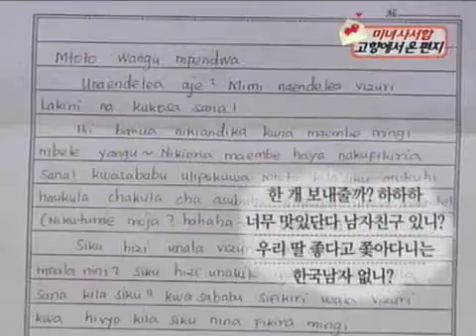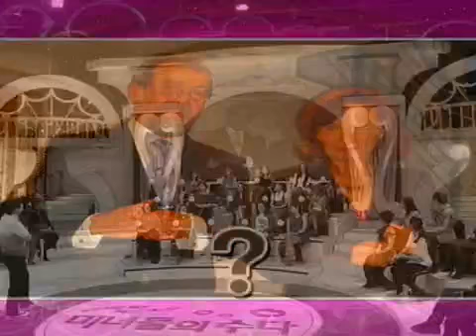Chitchat of Beautiful Ladies 20090119 #006